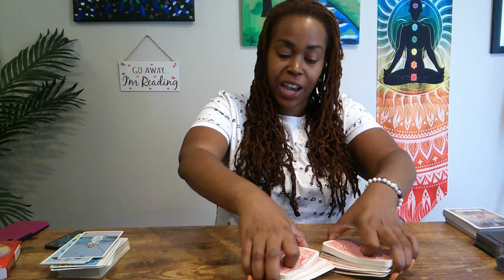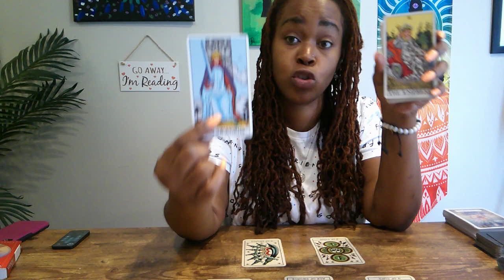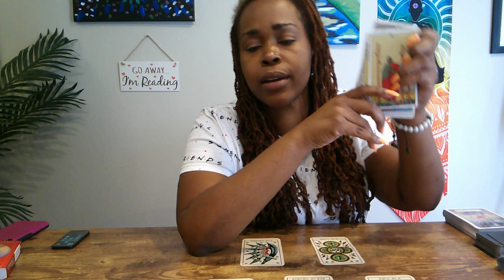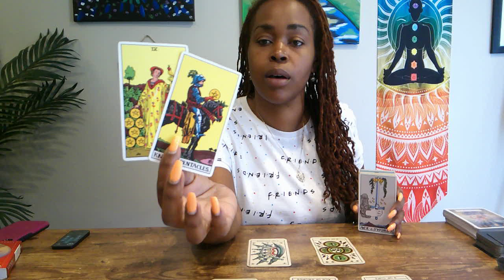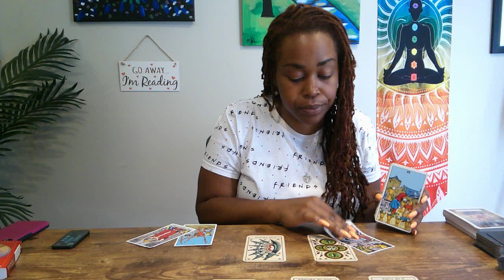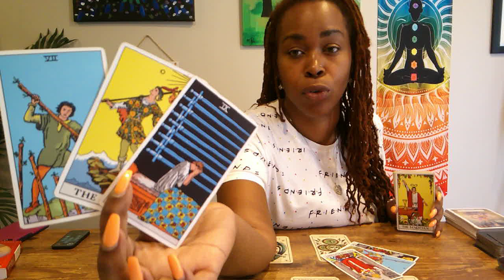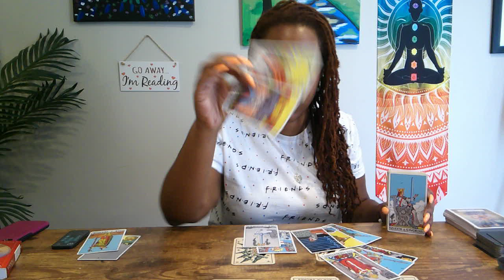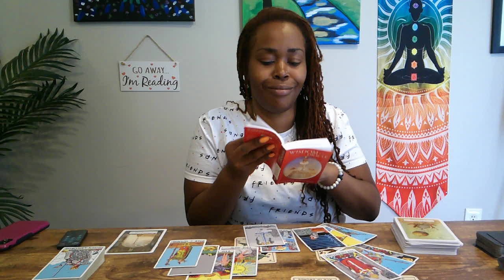GEMINI- "An Offer That Comes With Drama"- Oct 1-15th